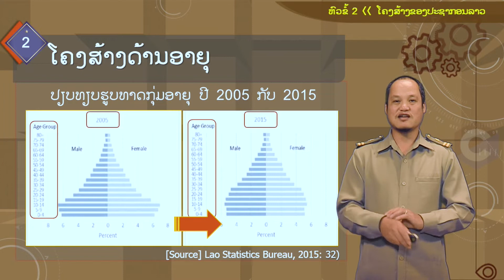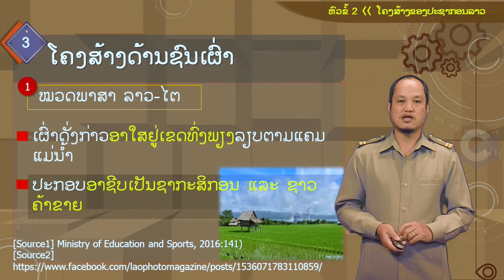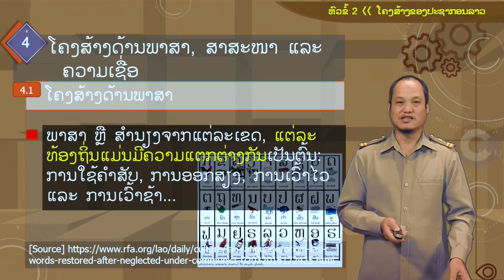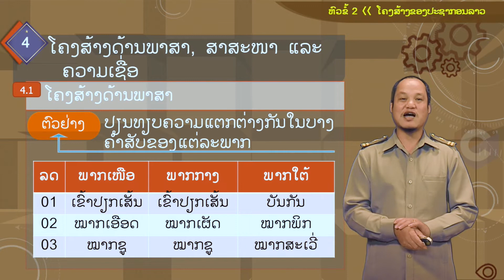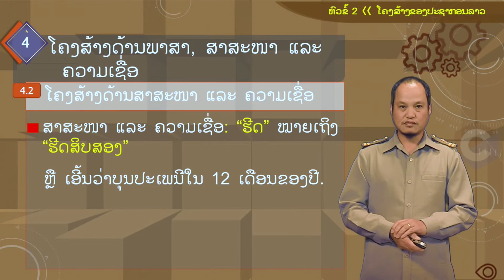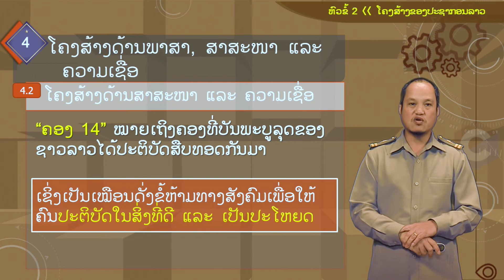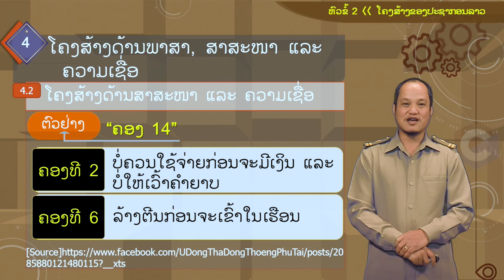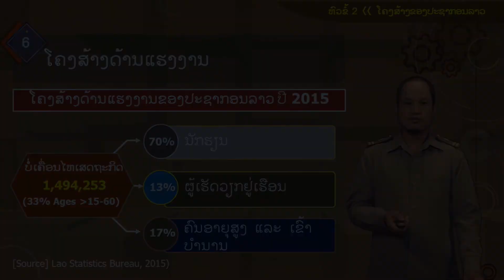Lao Studies1 Lesson 08 ປະຊາກອນລາວ(2. ໂຄງສ້າງຂອງປະຊາກອນລາວ)